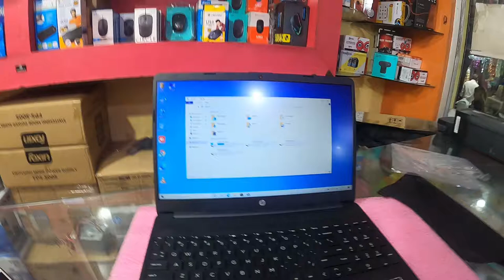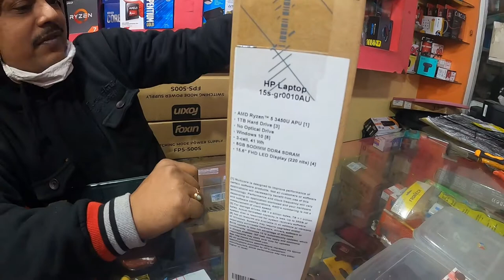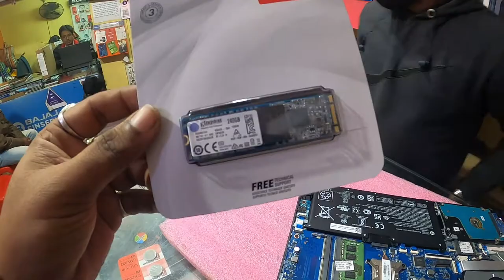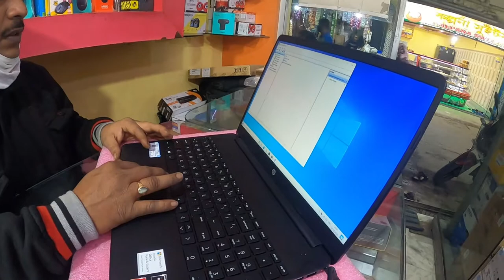Best Laptops In Cheapest price 2021